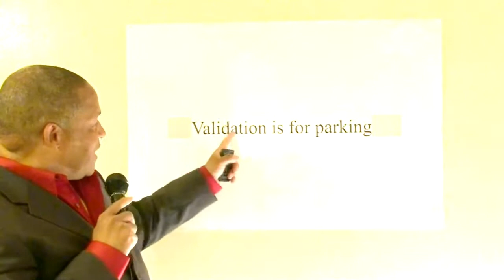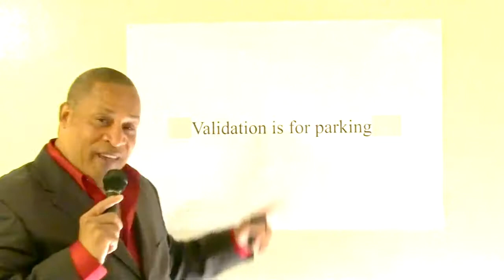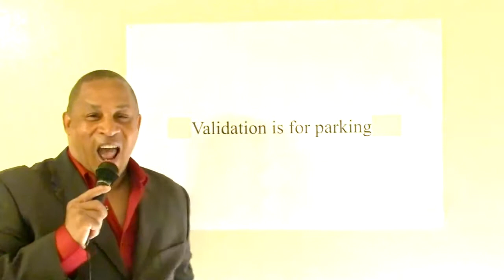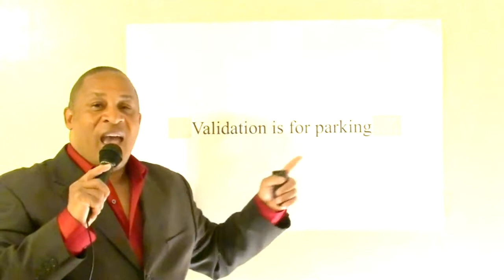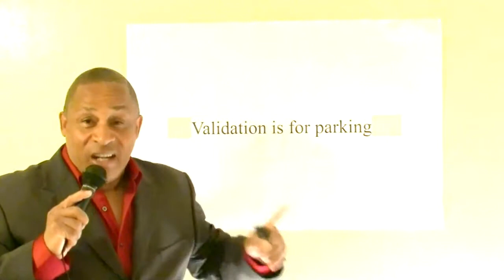The Cheron Moore Show, Word of the Day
Validation is for parking, Clip